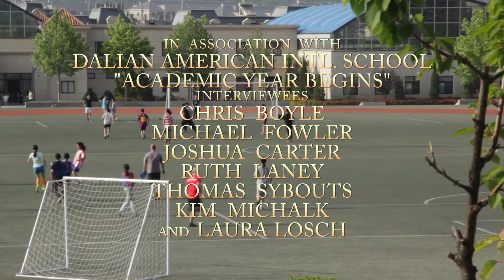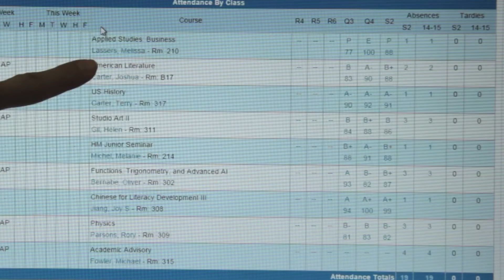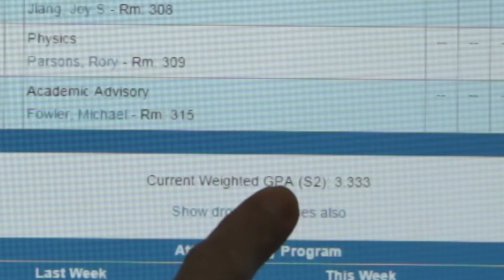Academic Year Begins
To be prepared for the orientation of the new school year, we have interviewed some teachers before the vacation . Specifically, teachers' welcome messages, school schedules, and relevant practical skills will be mentioned in this video. This video will be shown to public during the orientation. Therefore, new students will be familiar with the culture of Dalian American International School.